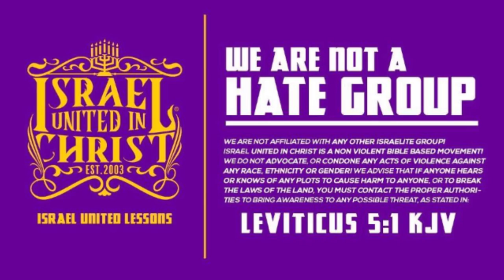IUIC | 15 Minutes with the Captains | Pentecost| Feast Of First Fruits